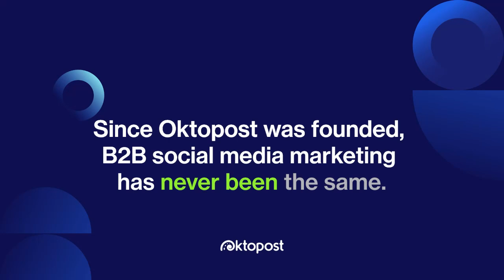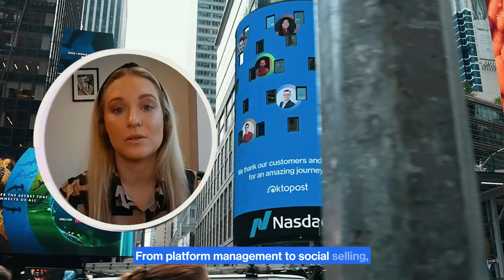Celebrating 10-Years of Changing the Way B2B Does Social Media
Since Oktopost was founded, B2B social media marketing has never been the same.

We wouldn't be where we are today without the unwavering support of our incredible customers, who place their trust in us and contribute to our vibrant Oktopost community.

To say a heartfelt thank you to our customers for being a part of our 10-year journey, we spotlighted them on the Nasdaq billboard in Times Square.